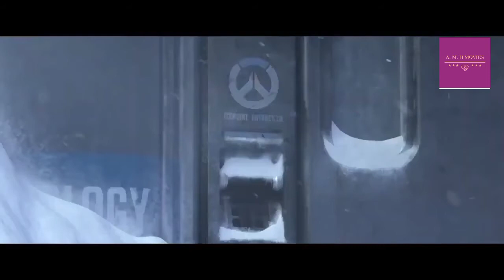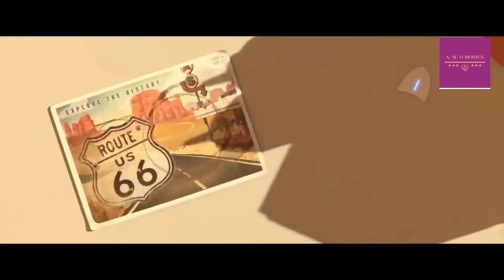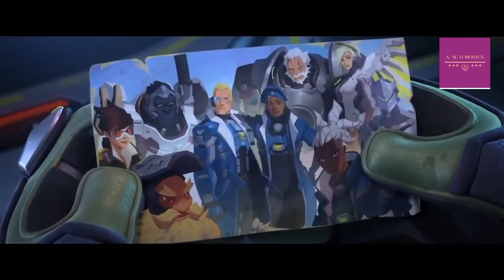THE LAST BASTION || HOLLYWOOD MOVIE ||ANIME MOVIE|| Amh movies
THE LAST BASTION || HOLLYWOOD MOVIE ||ANIME MOVIE||
the last bastion full movie
best hollywood anime movie
hollywood anime movie
new hollywood anime movie
the last bastion,the last bastion reaction,
the last bastion reaction gacha life,
the last bastion song,the last bastion overwatch,the last bastion reaction mashup, last bastion ffxiv,the last bastion trailer netflix,the last bastion song reaction,
the last bastion jt music,the last bastion rap,the last refuge audiobook,
overwatch the last bastion full movie animated short,overwatch the last bastion full movie animated short reaction,
overwatch animated short the last bastion reaction,overwatch animated short the last bastion,anime react to the last bastion,
they are billions the last bastion,
toilet time is the last bastion of american freedom,reaccionan a the last bastion,
reaccionan a the last bastion (overwatch),
something is amiss in the last bastion,
the last bastion board game,
the last bastion bgg,the last bastions of bohemia,bnha react to the last bastion,
dragon quest 11 the last bastion,
the last bastion juego de mesa,
overwatch the last bastion dublado,
overwatch the last bastion full movie in hindi dubbed,the last bastion explained in hindi,the last bastion español latino,
overwatch the last bastion - epic reactions mashup,overwatch the last bastion full movie in hindi explained,
overwatch the last bastion full movie in english,the last bastion film,
the last bastion full movie download,
the last bastion full movie in hindi download filmyzilla,
overwatch the last bastion full movie in hindi,the last bastion game,
overwatch the last bastion full movie sub indo,shadow of intent the last bastion,
the last bastion ranking of kings,
kid-friendly overwatch short the last bastion,ranking of kings the last bastion,
the last bastion lego,
overwatch the last bastion lego,
lego the last bastion,the last bastion music,the last bastion meme,the last bastion movie,overwatch the last bastion movie,mha react to the last bastion,
mha reacts to the last bastion song,
the last bastion netflix,the last bastion ost,the last bastion of freedom,the last bastion of the incompetent rich,
overwatch the last bastion reaction mashup,overwatch reacts to the last bastion song,overwatch the last bastion ost,the last bastion peru,
the last bastion quest ffxiv,
the last bastion rogue lineage,
the last bastion review,
overwatch the last bastion reaction gacha life,overwatch trailer the last bastion reaction,react to the last bastion,
react to the last bastion song,
react to overwatch the last bastion,
react to the last bastion rap,
the last bastion soundtrack,
the last bastion sound redesign,
the last bastion series,the last bastion steam,the last bastion speak with alphinaud,the last bastion templars singing,
the last bastion vr,ward the last bastion,the last bastion x reader,the last bastion x orisa,the last bastionxenoverse 2,the last bastion xbox,reaction to the last bastion,
the last bastion youtube,
the last bastion yugioh,
the last bastion zelda,the last bastion